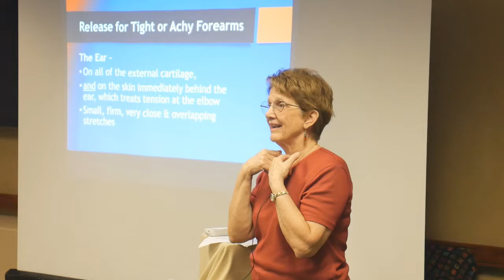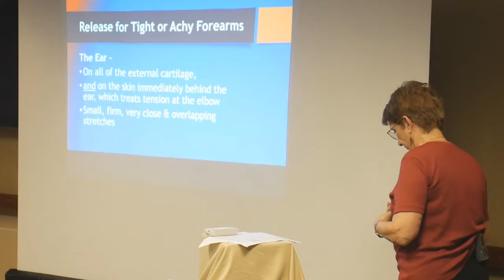All About the Vegas Nerve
A key factor in relaxation, there are ways to quiet and calm the Vegas nerve. Flo Barber Hancock shares with us some of the key features of this very important nerve in the body.